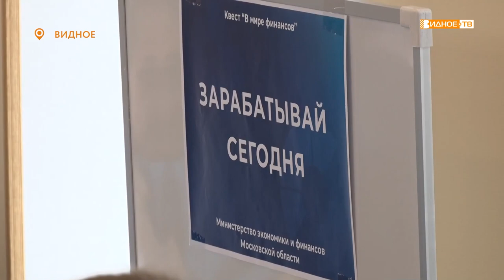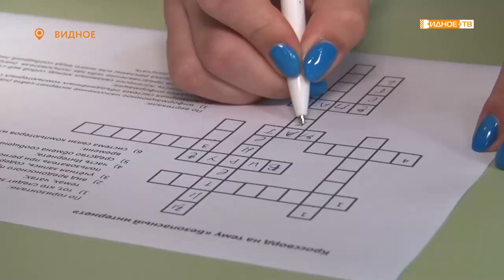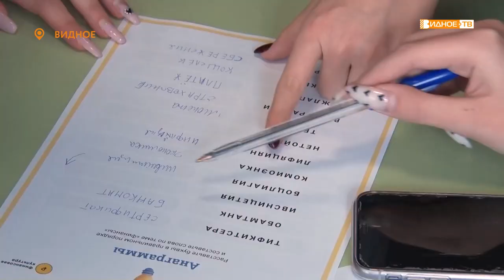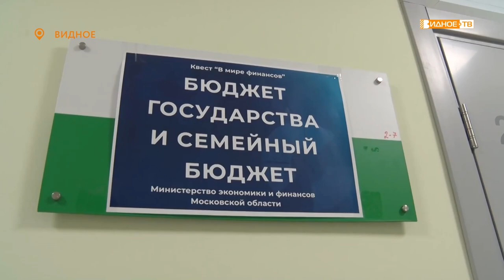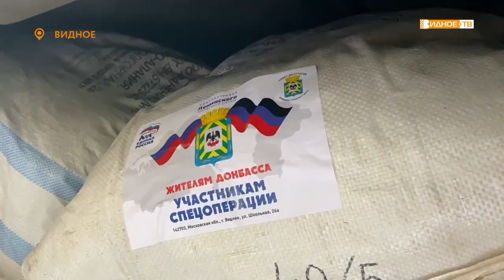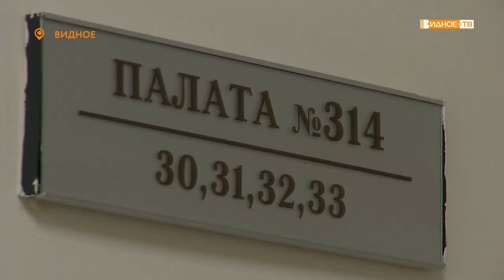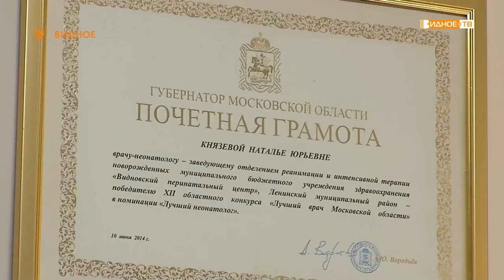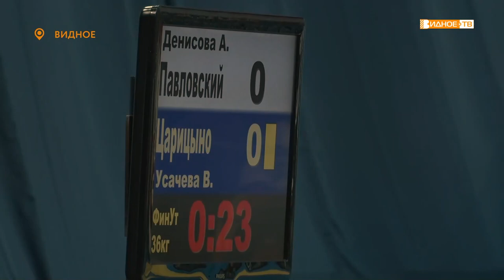Новости телеканала Видное-ТВ (11.10.2022 - вторник)